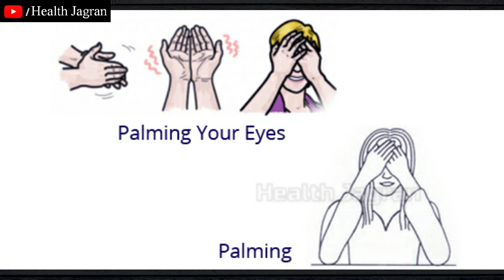Black Fungus से आँखों को कैसे बचाए? 2 चीजें खाएंगे तो होगा आंखों का इलाज | food for Eyes health